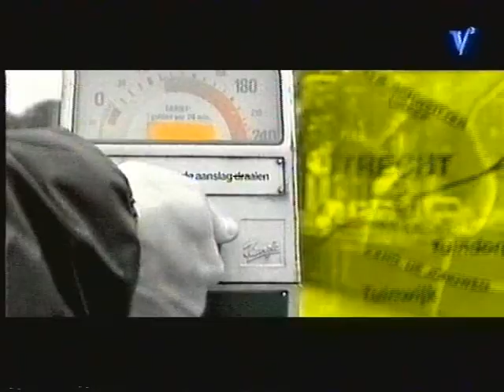Wielklem & Co fragment 1999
Wielklem & Co fragment
Omroepster: Quinty Trustfull
Datum van opname: 1999
Bron: Pa vhs